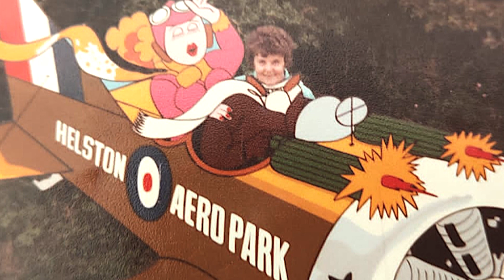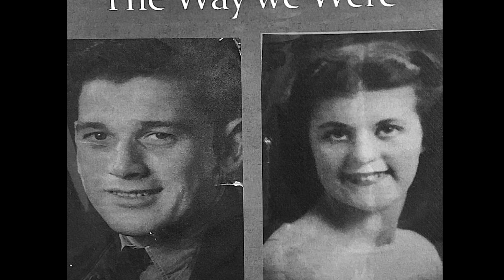'Take Nothing For Granted' - Life, Loss, Learning, Legacy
A story of 66 years of love and commitment through life's challenges, dementia and unpaid caring.

'Take Nothing For Granted' was produced as part of the 'Life, Loss, Learning & Legacy' project - a video storytelling project that helps people who have experienced bereavement, loss or are at the end of life, to share their reflections, learning and experience.